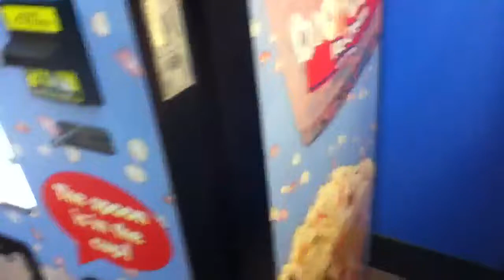First try at the claw WIN at Walmart jewelry claw